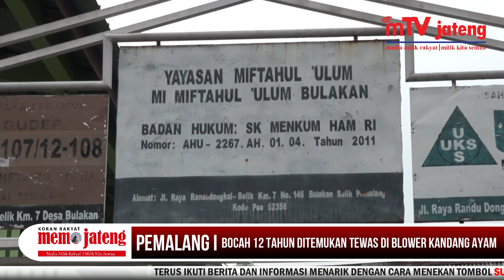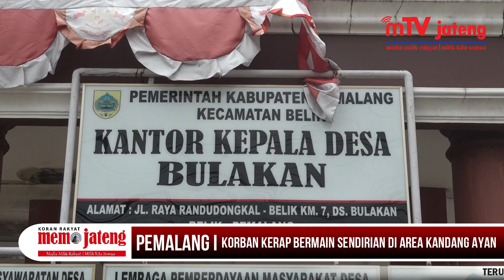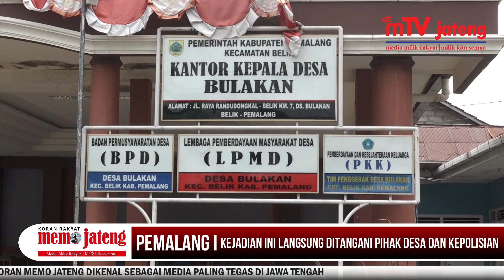SEDIH, BOCAH 12 TAHUN MD TERSENGAT LISTRIK DI KANDANG AYAM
Pemalang I mTV jateng
Nasib na'as menimpa bocah usia 12 tahun di Dusun Kali Keji, Desa Bulakan, Kecamatan Belik Kabupaten Pemalang, Jawa Tengah. Di duga, korban tersengat aliran listrik dari alat blower peternakan yang tidak jauh dari rumahnya. Kamis (21/1/2021). Ketika di temukan kondisi korban sudah MD (baca; meninggal). (tim redaksi)